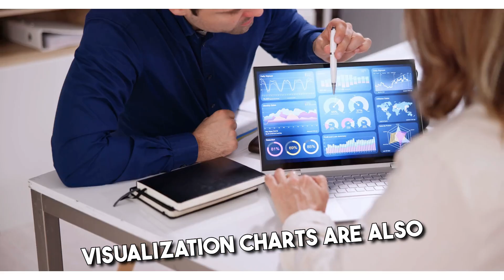About Quik-ML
This video gives introduction about Machine Learning platform